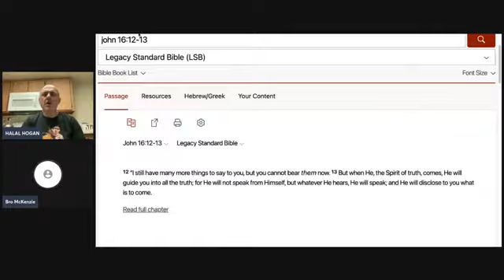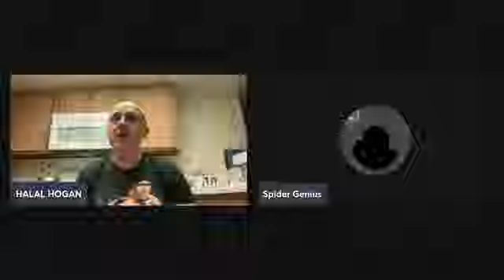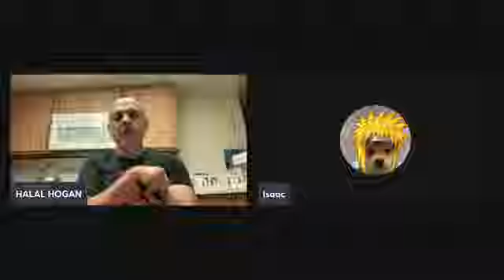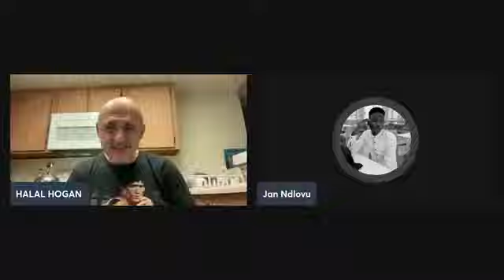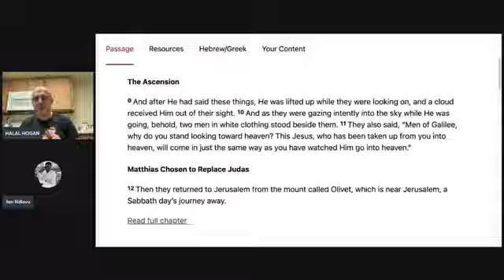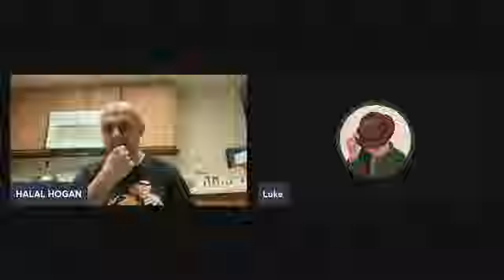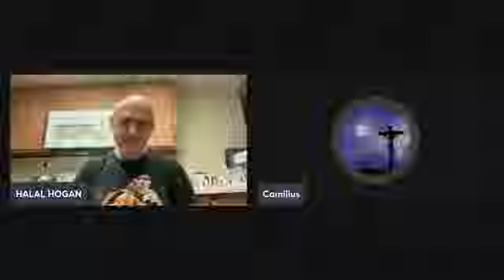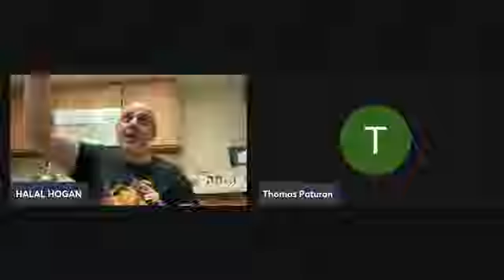SHAMOUNIAN (August 31, 2024) LIVE DISCUSSION WITH A MODALIST & Q&A